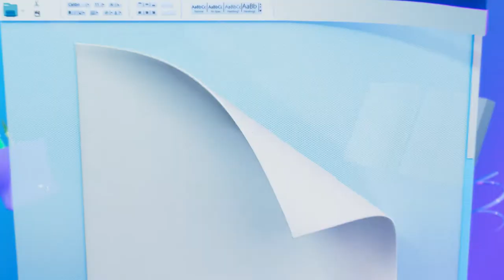ISHONCH do'konlar tarmog'idan "Salom maktab" aksiyasi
Farzandlarimiz yaxshi o‘qishi, dunyoqarashlari rivojlanishi juda muhim. Biz ham bunga o‘z hissamizni qo‘shishni istaymiz va 18-avgustdan 24-avgustgacha "Salom maktab!" aksiyasining birinchi bosqichini  e'lon qilamiz 📚

📌Aksiya doirasida belgilangan mahsulotlarni qulay narxlarda xarid qilish imkoniyatidan foydalaning!
*Aksiya mahsulotlari soni cheklangan.